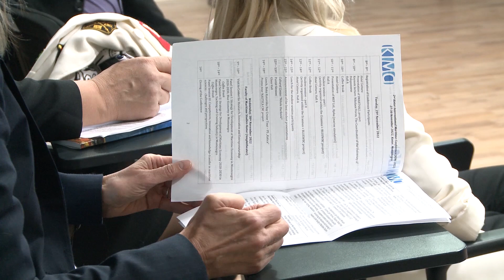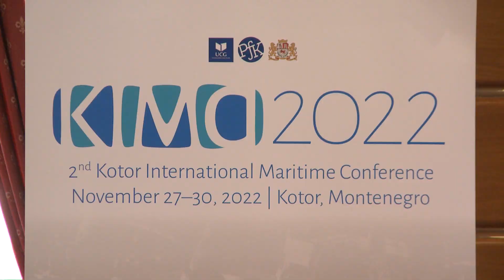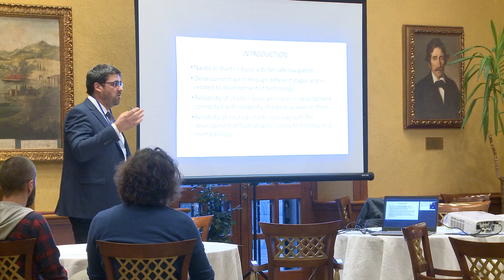2nd Kotor International Maritime Conference - KIMC 2022